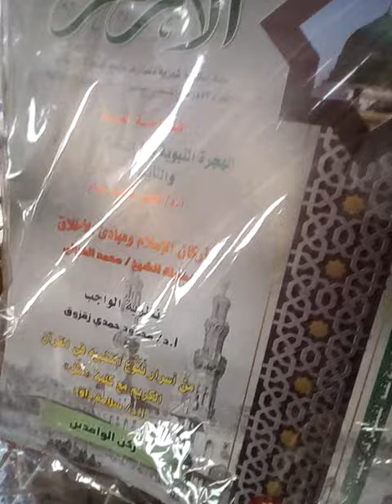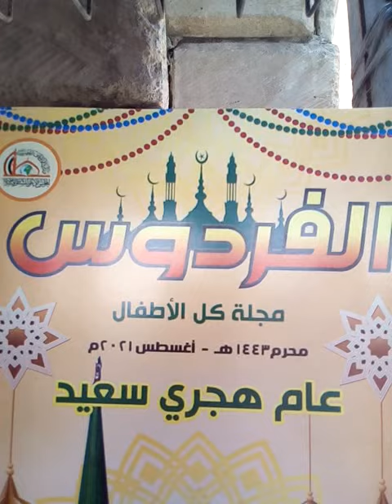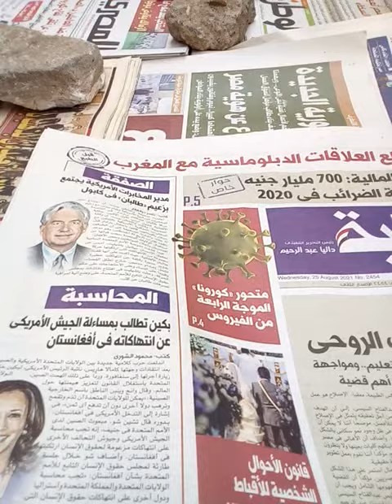الجزائر تقطع علاقاتها،الدبلوماسية مع المغرب ،واشهر عناوين الصحف اليومية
سندوب اشهر موزع للصحف في المنصورة  تابع ط